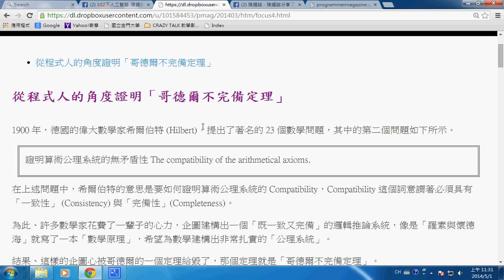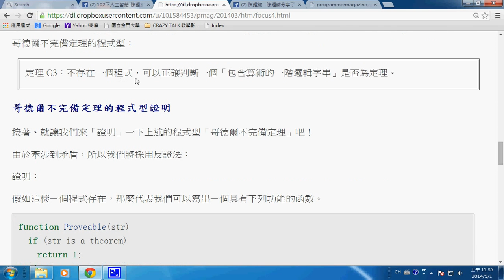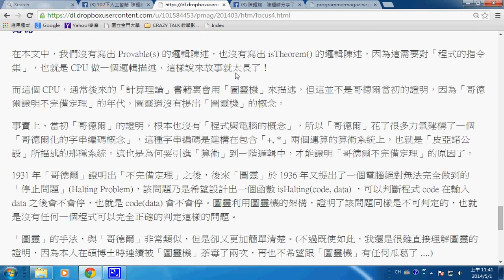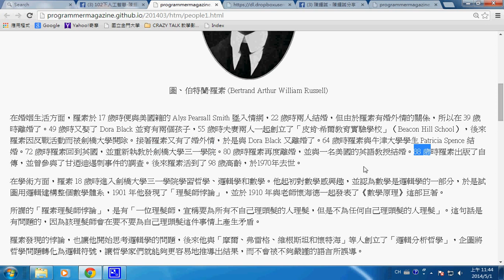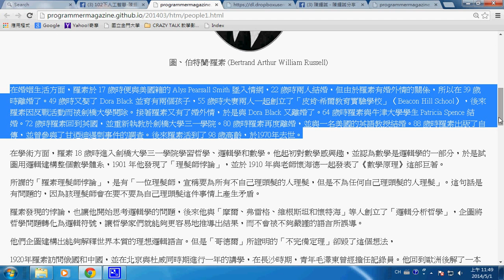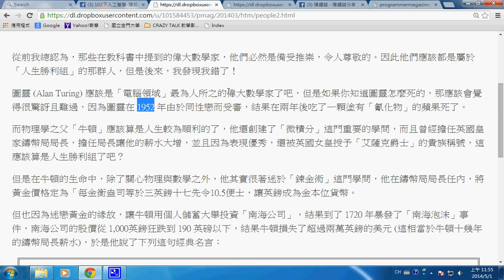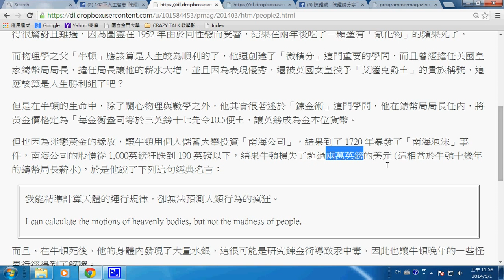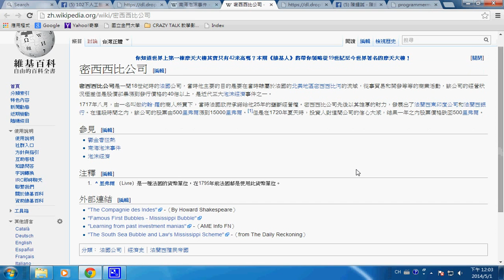人工智慧：科學史上偉人的悲慘人生 -- aiSadScientist